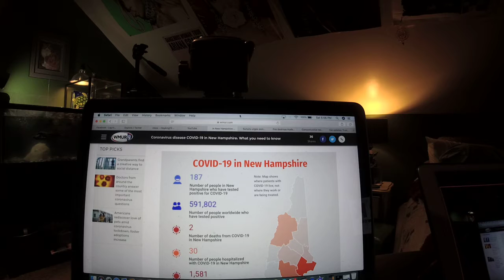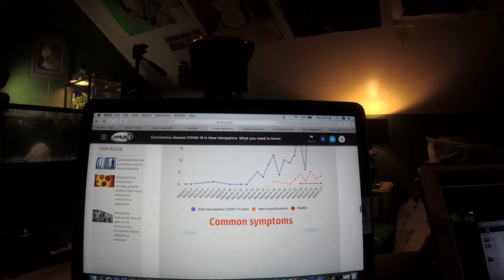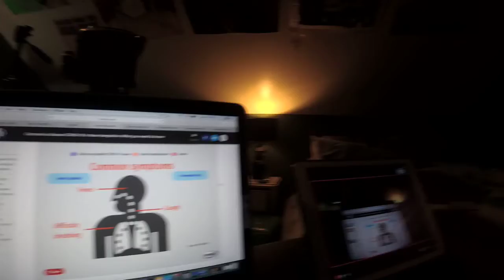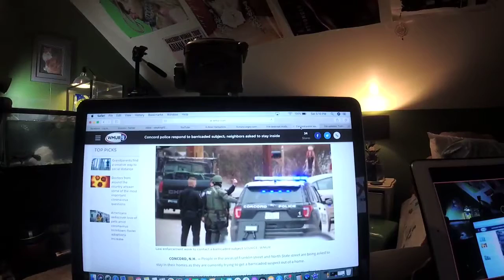The Riley King Newscast